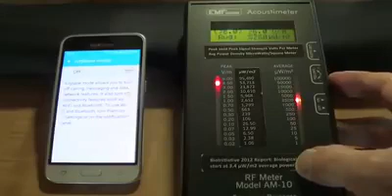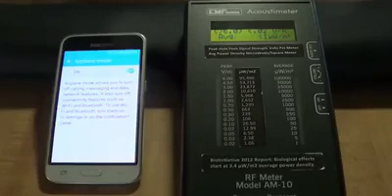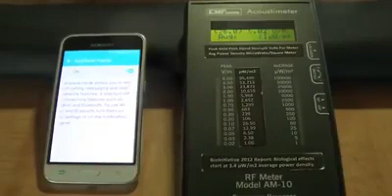Why mobile phones cause health issues.